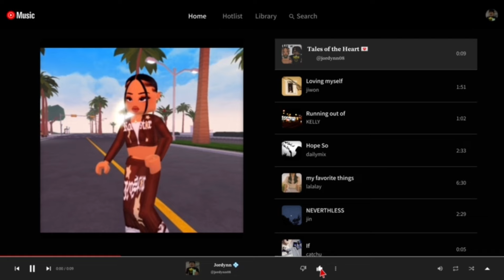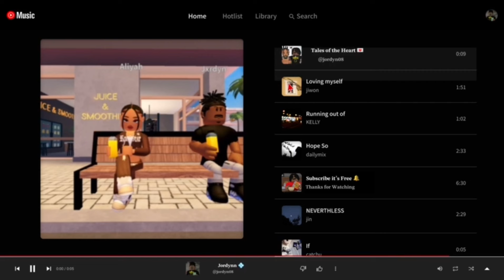ME AND MY GIRLFRIEND MOVED IN WITH OUR SIBLINGS! *HUGE FAMILY ARGUMENT?!?!* Roblox Bloxburg Roleplay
⭐ so in today's video J Famm
(WE HAD TO MOVE IN WITH OUR SIBLBINGS! After being ROBBED !)

Family intro by the lovely ​⁠

(Any other accounts are NOT me I have no backups!)
Roblox Profile + Group
@tsjordyn_YTT (I can not add anyone back due to the limit :( )

➡️ subcount as of: August 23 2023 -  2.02k Thank you all soo much for 2k i love you guys so so so much ANDDD I have big things planned  !

Copyright Stuff ‼️

Tags! roblox ​ bloxburg​ bloxburgroleplay​